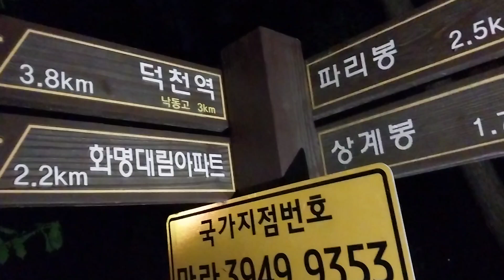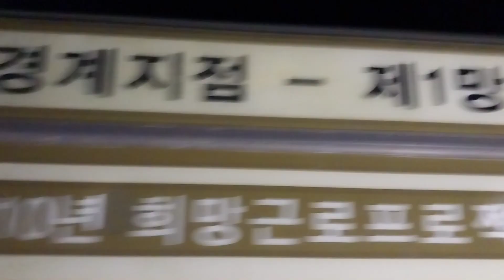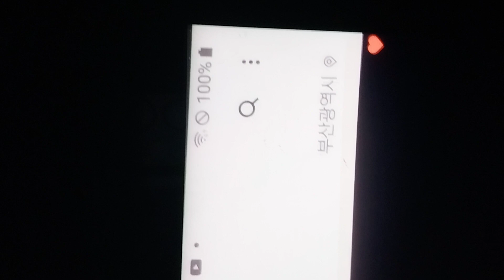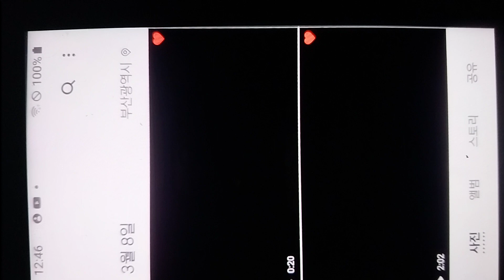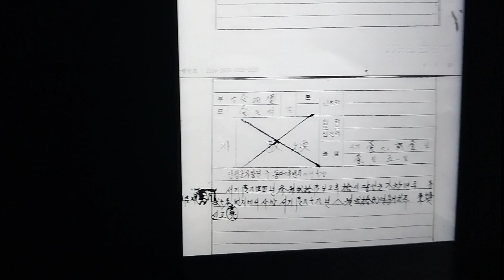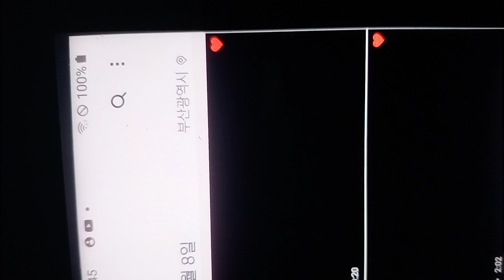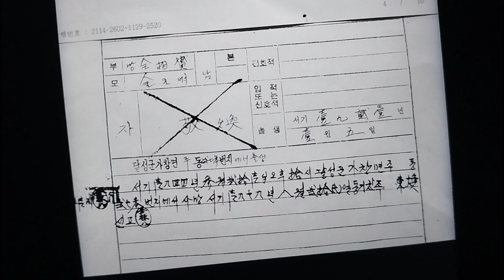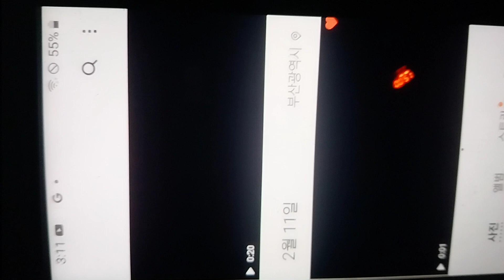상계봉 등산로에서 영혼이 절규하는 까닭은! ( 4월 13일)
본 영상은 4월 12일 오후 8시 7분부터 부산 북구 만덕동 산 266-1 지번 또는 화명동 산 153-4 지번에 생성되고 나타난 영혼을 재 촬영하는 장면을 담은 영상입니다.